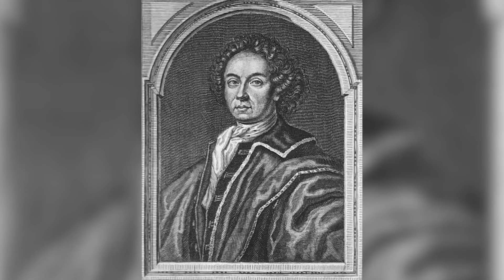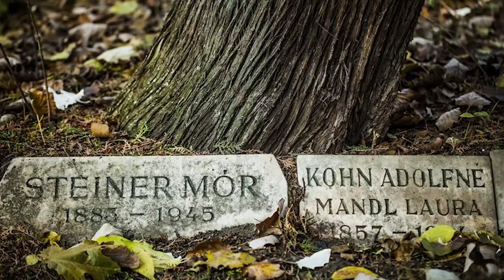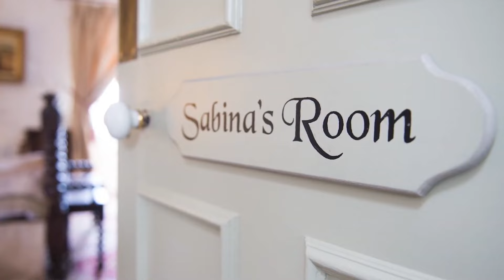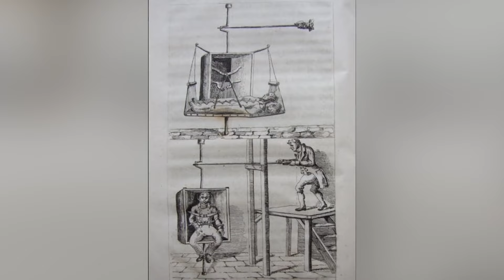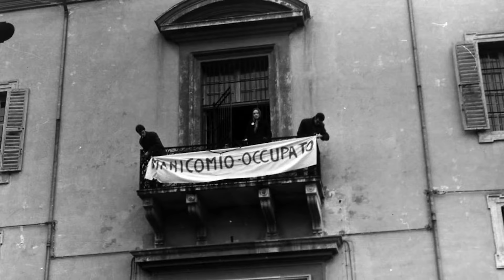The Most Haunted Places in Europe: Terrifying Stories Revealed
The Most Haunted Places in Europe: Terrifying Stories Revealed explores the chilling and spine-tingling tales from Europe's most haunted locations. From cursed castles in Scotland to ghostly monasteries in Italy, this video uncovers the terrifying true stories of haunted places that will leave you questioning reality. Join us as we dive into the eerie history and terrifying encounters that have plagued these haunted sites for centuries. Whether you're a thrill-seeker or a fan of paranormal investigations, these spine-chilling stories will captivate and shock you. Don’t miss out on discovering the most haunted places in Europe!

Editor:
Ashley P.